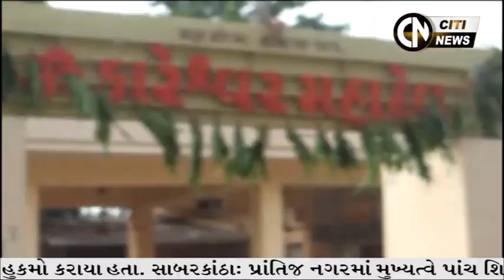SABARKANTHA & BANASKANTHA NEWS 17.8.2023 || CITI NEWS